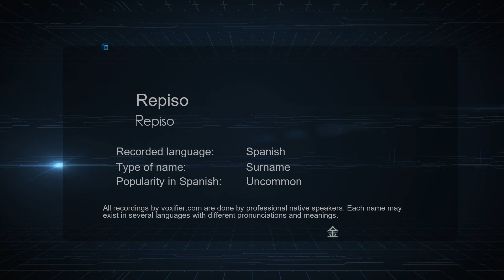How to Pronounce Repiso (Repiso) in Spanish - Voxifier.com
This is the Spanish pronunciation, gender, and phonetics recording of the name Repiso (Repiso). The same name may exist in other languages with different pronunciations. Check the meaning of name along with other possible pronunciations or similar names for free Voxifier uses the help of expert linguists to simplify pronunciations by replacing some special sounds with sounds more commonly available across all languages.